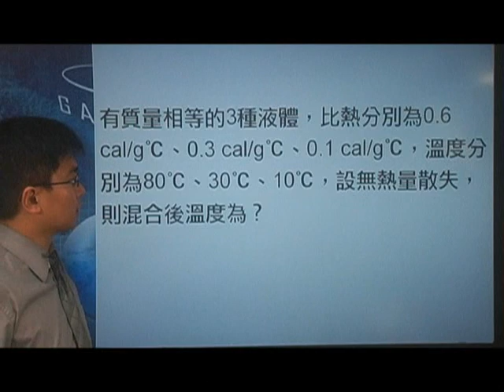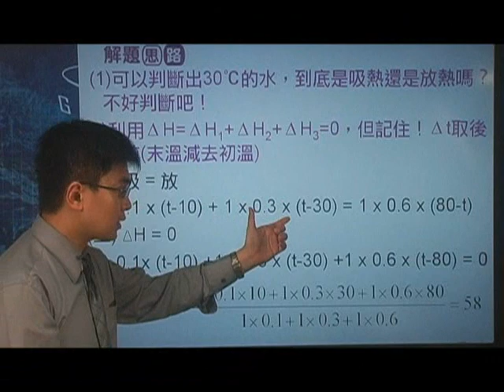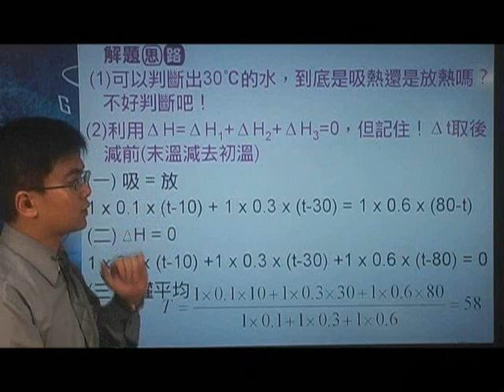[高二物理影片編號100212]10-2熱容量與比熱